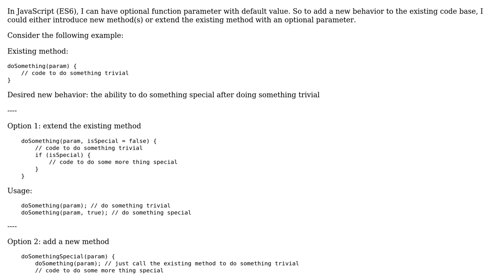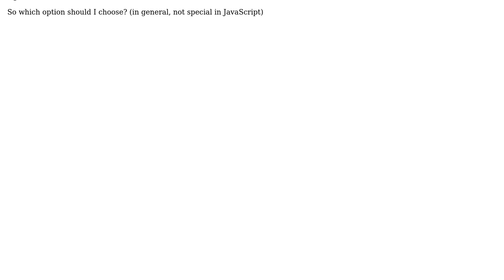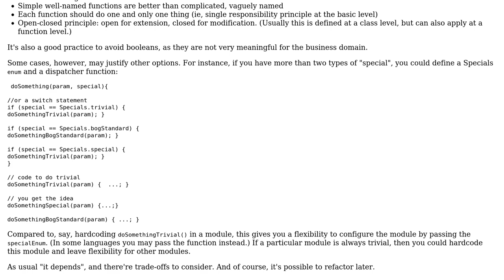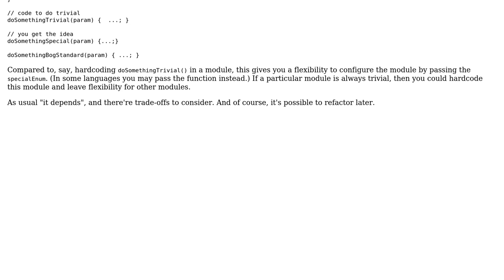Code design: introduce new method vs add optional parameter to existing method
Software Engineering: Code design: introduce new method vs add optional parameter to existing method

With thanks & praise to God, and with thanks to the many people who have made this project possible! | Content (except music & images) licensed under CC BY-SA | Music | Images & others | With thanks to user schrodingcoder user nhle user David Arno user casablanca and the Stack Exchange Network Trademarks are property of their respective owners. You are responsible for your own actions.